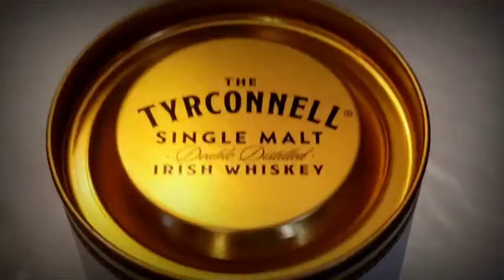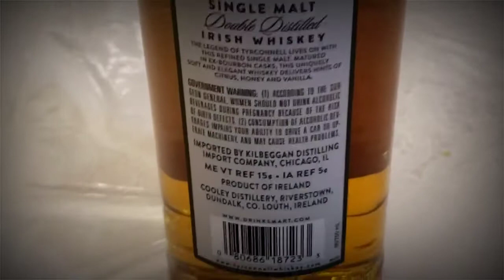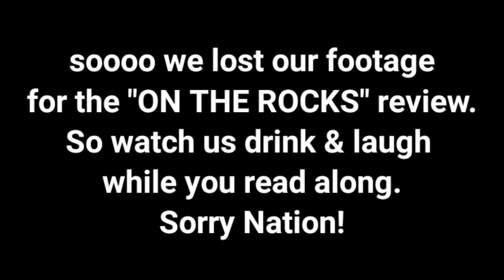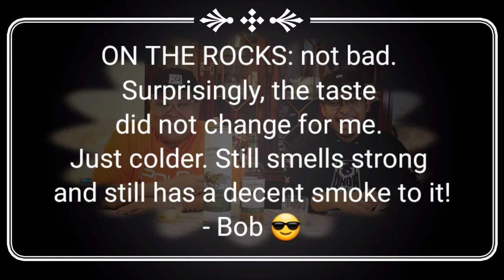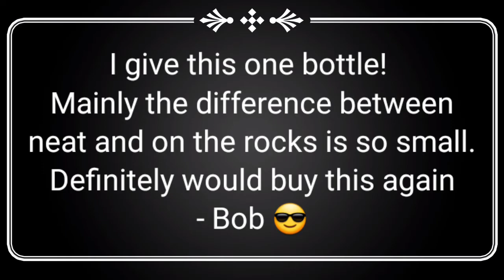Tyrconnell Single Malt Irish Whiskey review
Welcome Nations to another edition! We have our first Irish Whiskey, Tyrconnell Single Malt ! The thing is, we lost some footage! So we had to "be-like Bob" with our reviews. We apologize for that. We have our food feature which is Pancit Palabok from Little Quiapo on Newark Ave in Jersey City, NJ.

check out the past videos.
Johnnie Walker: A Song of Fire

"Late Nights" - Causmic
"Fridaze" by Lauren Duski
"Golden" by Vibe Tracks